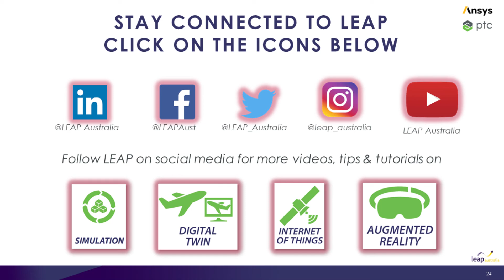Planning a Simulation - How to use simulation Part 1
With simulations becoming easier to use, engineers in the commercial and academic space are utilising its capability.
We wanted to make two videos to help new users, the first focusing on planning the project and how we should think about using simulation and  the second focusing on structuring the simulation and troubleshooting

Australia : 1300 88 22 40
New Zealand : 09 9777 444